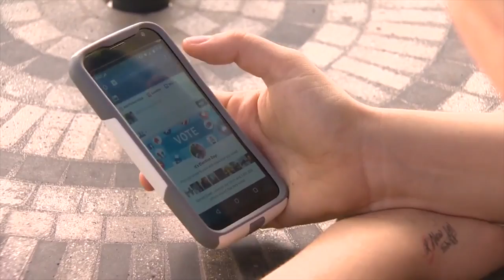Cyber Safe Blue light hindering sleep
Too much screen time could be keeping your kids awake at night.